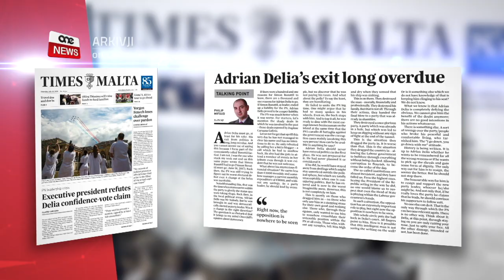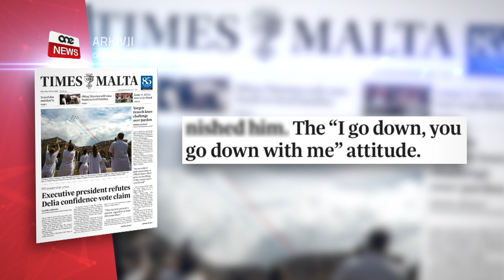‘DELIA MISSU ILU LI WARRAB’ – PHILIP MIFSUD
ONE.COM.MT • F’artiklu f’ġurnal lokali l-eks deputat Nazzjonalista Philip Mifsud qal li Adrian Delia missu ilu żmien li warrab minn Kap Nazzjonalista.

L-għada li l-Kap Nazzjonalista kien sfiduċjat minn organu ieħor tal-Partit Nazzjonalista, Mifsud qal li jekk kien hemm mitt raġuni għalfejn Simon Busuttil kellu jitlaq, issa hemm elf raġuni biex Delia jwarrab.

FILMAT: ARKIVJI

L-eks deputat Nazzjonalista Philip Mifsud żdied mal-lista ta’ esponenti Nazzjonalisti li jridu lill-Kap Adrian Delia jwarrab.

F’artiklu fit-Times tal-Ħamis, l-eks deputat ta’ żmien l-aħħar Gvern Nazzjonalista sostna li Adrian Delia huwa ferm agħar minn Simon Busuttil.

Fl-isfond ta’ sfiduċja waħda wara l-oħra f’Delia, Mifsud sostna li Delia missu ilu li warrab. Jekk kien hemm 100 raġuni għalfejn Busuttil kellu jwarrab fl-2017, għal Delia hemm 1,000 raġuni.

Fakkar kif Delia kien għajjar lil Daphne Caruana Galizia biċċa blogger meta allegat li daħħal flus f’kont bankarju f’Jersey ġejjin mill-prostituzzjoni, u qal li Delia qatt ma naddaf u ma jridx inaddaf ismu minn dawn l-allegazzjonijiet.

L-eks deputat Nazzjonalista kompla bl-attakki fuq Delia u tkellem ukoll dwar kif ma jistax jifhem kif Delia jdaħħal inqas minn tliet elef ewro fix-xahar iżda kull xahar għandu spejjeż li huma mat-tliet darbiet iżjed minn hekk.

Mil-lat politiku, Philip Mifsud qal li Delia naqas milli jgħaqqad il-partit warajh, bir-riżultat ta’ dan jidher fl-istħarriġ.

Dan filwaqt li fl-istess waqt li l-Partit mmexxi minn Delia kien suppost qed jagħmel kampanja kontra l-korruzzjoni, Adrian Delia mar jiekol għand Yorgen Fenech.

Dan juri kemm il-Kap Nazzjonalista mhuwiex kredibbli, sostna Philip Mifsud.

Semma li Adrian Delia missu qatt ma daħal għall-politika, u ntuża minn nies bla skrupli li mbgħad ħallewh jaqdef f’baħar imqalleb.

L-eks deputat Nazzjonalista sostna li Delia ma fadallu l-ebda intenzjoni tajba biex jibqa’ kap Nazzjonalista. Qal li Delia jrid li meta jinżel hu, jinżel il-Partit Nazzjonalista miegħu.